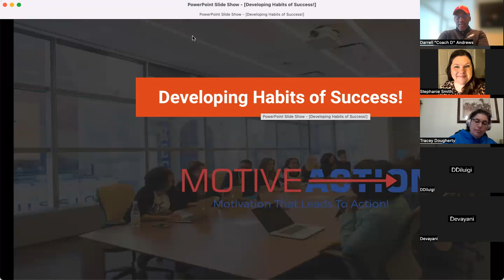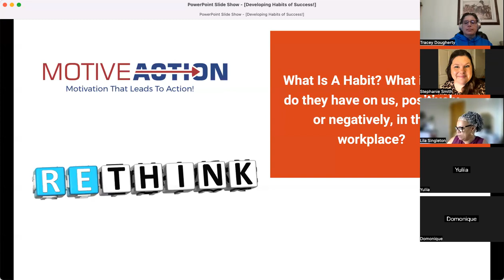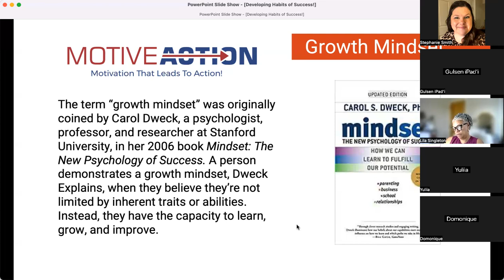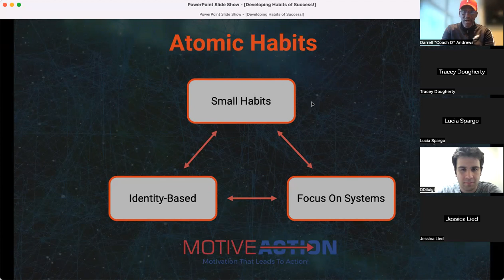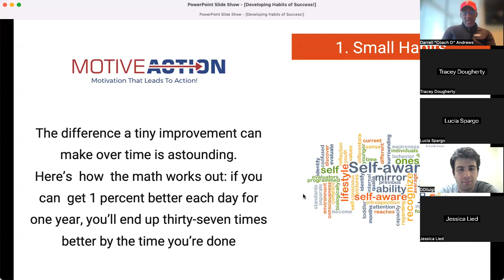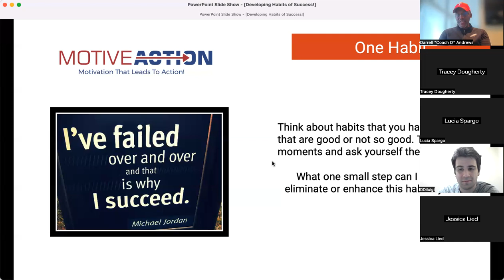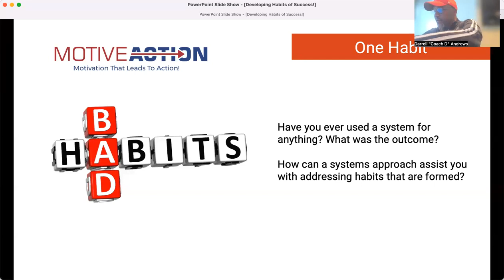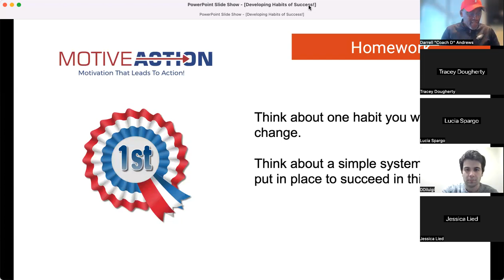CCDWD Habits of Success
Our first session speaking about atomic habits! We know this mindset can change the way we work and live.

An excellent session for the workforce development professionals.